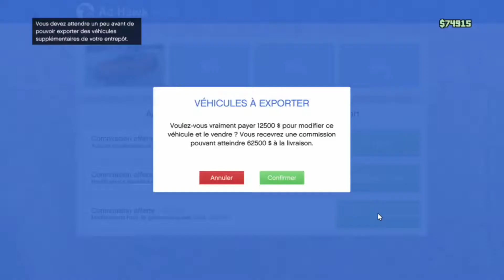Vente d'une Entity XF, 60.979$, GTA Online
Yooo l’ami, aujourd’hui on se retrouve sur GTA Online, pour vendre une Entity XF, dans trafic de véhicules, du bureau de PDG. Vente qui rapporte 60979$. Allez c’est parti!!

Un avis? Un conseil? Je suis là pour répondre aux questions que tu te poses l’ami.

Et à très bientôt pour de toutes nouvelles vidéos. Bon visionnage.